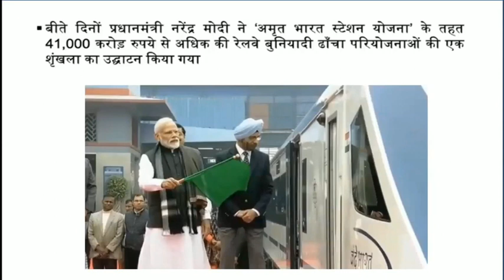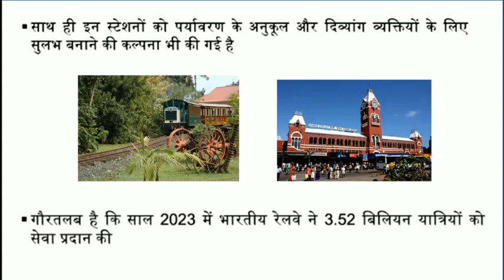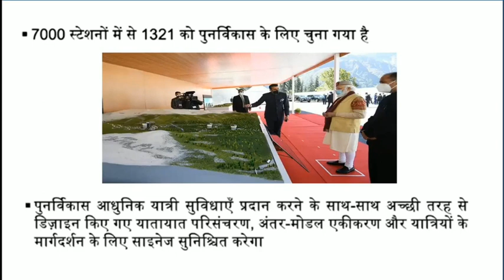Amrit Bharat Station Scheme | अमृत ​​भारत स्टेशन योजना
प्रिय व्यूअर्स,
Today in this video we will discuss about Amrit Bharat Station Scheme.